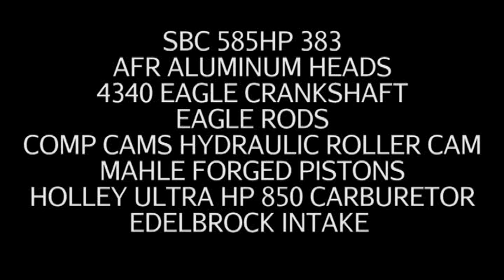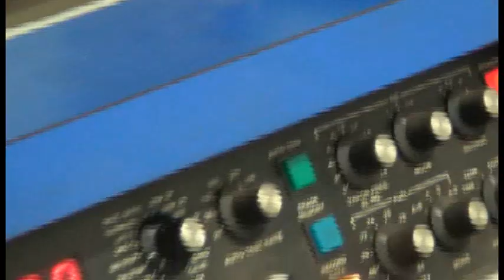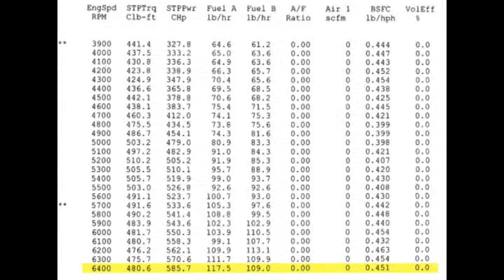SBC 585HP 383 STROKER ENGINE DYNO RUN FOR CARL HOYT BY WHITE PERFORMANCE AND MACHINE